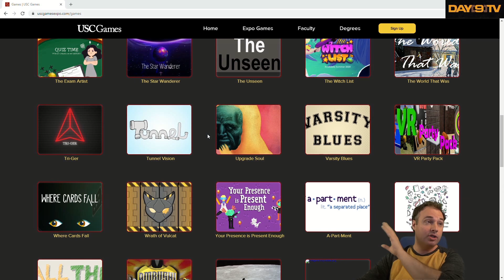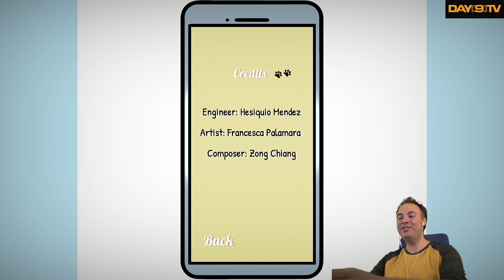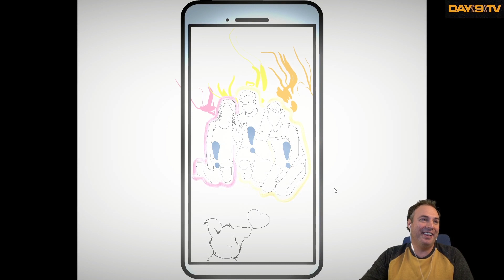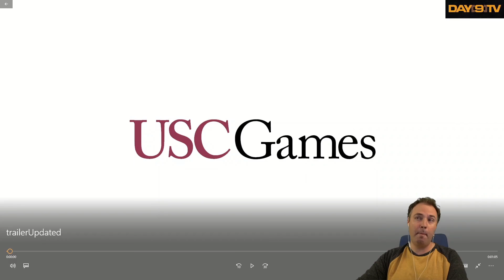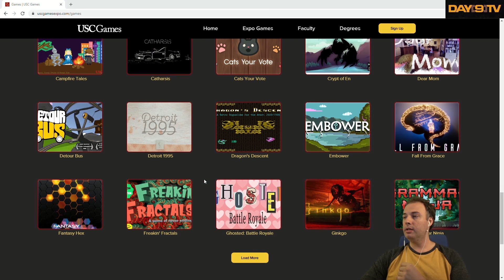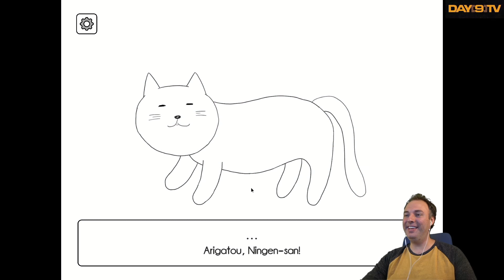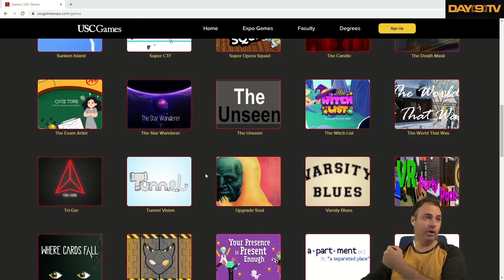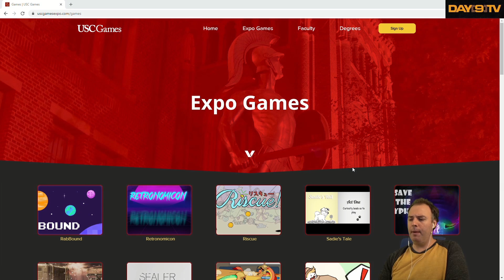USC Games Expo Showcase (sponsored by USC!) P3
Today I got to showcase some of the wonderful creations from the USC Games program. The games shown in this video are the end of year projects for the USCGamexEXPO 2020!